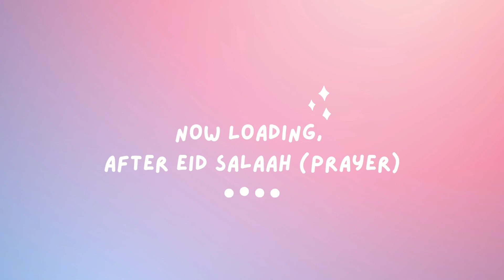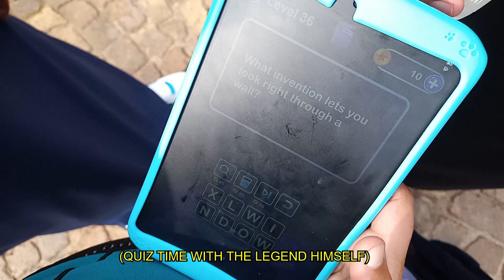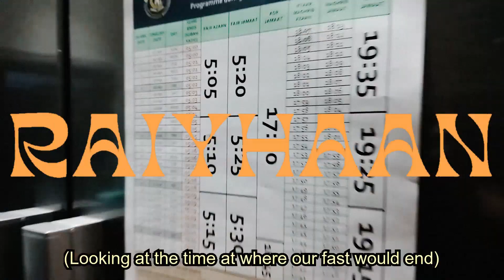EID WAS....INTENSE😬 (TEA WAS SPILLED🍵)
(Ignore tags)

eid,
eid mubarak,
eid mubarak song,
eid song,
eid natok new 2022,
eid mubarak status,
eid natok,
eid mubarak gan,
eider,
eid takbeer,
eid aane wali hai song,
eid aa gai mera yaar nahi aaya,
eid aane wali hai yaar tum bhi aaoge,
eid aane wali hai status,
eid al fitr,
eid ar song,
eid agai mera yaar nahi aaya song,
eid al fitr 2022,
eid al fitr takbeer,
eid ar namajer niom,
a eid mubarak eid mubarak,
a eid natok,
a eid day paragraph,
a eid mubarak message,
a sad song,
a eid mubarak status,
a eid ka tyohar hai status,
a eid ka tyohar hai,
a eid ka tyohar status,
eid bangla natok 2022,
eid bangla natok,
eid bangla song,
eid background music,
eid breakfast ideas,
eid blog,
eid best natok 2022,
eid bayan,
eid bazaar 2022,
eid bazaar,
b ed,
b ed ka form kab niklega 2022,
b ed course details,
b education telugu,
b ed entrance exam,
eid card,
eid collection dress 2022,
eid collection dress,
eid collection,
eid card making ideas,
eid comedy natok 2022,
eid celebration,
eid collection 2022 bangladesh,
eid chand,
eid cartoon,
c eido fe,
chand samne hai eid ka,
chhotu dada eid wala,
chappu chappu eid mubarak,
channa eid diya channa,
chhotu dada eid mubarak,
chand samny hai eid ka,
coming soon eid status,
card for eid,
chand eid,
eid dress design 2022,
eid dessert recipes,
eid drama 2022,
eid dress collection 2022,
eid dress,
eid dj gan,
eid decoration ideas,
eid decoration ideas for home,
eid dj song,
eid drawing,
dj eid mubarak,
dj eid mubarak gan,
dj eid,
dress for eid,
drawing eid mubarak,
dress design for eid,
dessert recipes for eid,
date of eid ul fitr 2022,
drawing for eid,
dress design for eid 2022,
eid eid eid eseche,
eid er namaz porar niom,
eid eid eid,
eid eid mubarak,
eid er song,
eid e wafa episode 1,
eid er new natok 2022,
eid er natok 2022,
eid er gojol,
eid e wafa,
eid for kids,
eid fitr 2022,
eid funny natok 2022,
eid funny videos,
eid food,
eid funny natok,
eid fitr takbeer,
eid fashion 2022,
eid food recipes,
eid facial at home,
f eid mubarak,
f eid mubarak status,
farhan eid natok 2022,
funny eid mubarak status,
funny eid natok 2022,
funny eid status,
funny eid videos,
film eid mubarak,
facial at home for eid,
food for eid,
eid gaan,
eid gojol,
eid gift ideas,
eid ghazal,
eid grwm,
eid gojol 2022,
eid greetings,
eidgah,
eid gift basket ideas,
eid greeting card,
big eid card,
big eid tik tok,
big eid song,
big eid mubarak,
big eid 2022,
big eid jamat,
big eid namaz,
g eidy,
garib ki eid,
good morning pakistan eid special,
eid ho jayegi,
eid ho gayi meri mujhe chand nazar aa gaya,
eid hairstyles for girls,
eid ho jayegi song,
eid hairstyle,
eid ho gayi meri mujhe chand nazar aa gaya status,
eid hijab tutorial,
eid hindi song,
eid ho gayi meri,
eid hijab style,
hai eid ki shab ghar aa baba,
hai eid ki shab mufti saeed arshad,
hai eid ki shab ghar aa baba whatsapp status,
hai eid ki shab,
hai eid ki shab ghar aa baba status,
hai eid ki shab status,
hai eid ki shab mufti saeed arshad status,
hai eid ki shab ringtone,
hai eid ki shab ghar aa baba mp3 download,
hai eid,
eid in saudi arabia 2022,
eid in pakistan 2022,
eid in saudi arabia,
eid in pakistan,
eid in india 2022,
eid ittadi 2022,
eid in afghanistan 2022,
eid in india,
eid in pakistan 2022 date,
eid in dubai,
i edited,